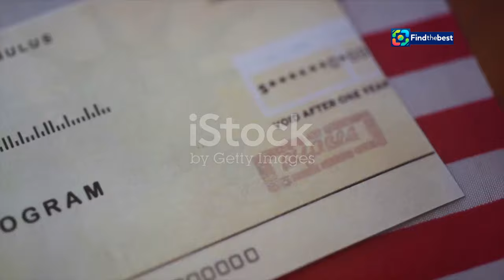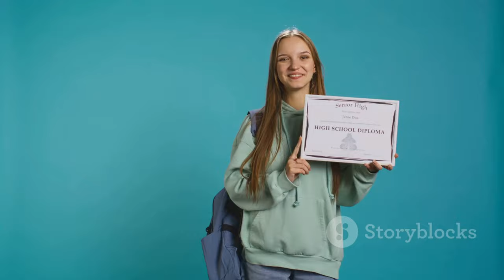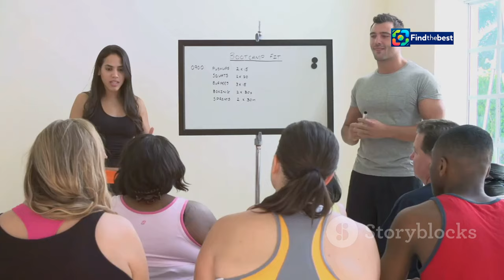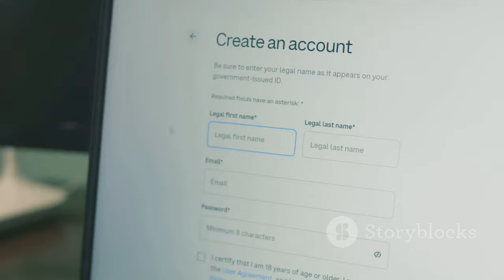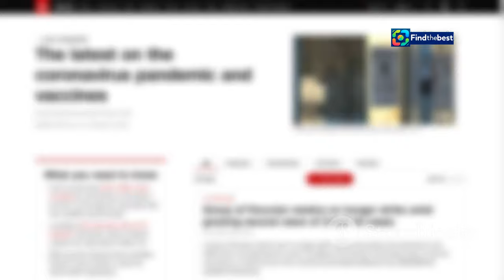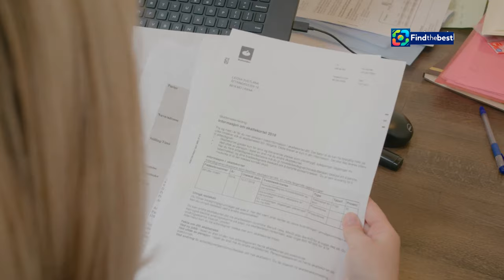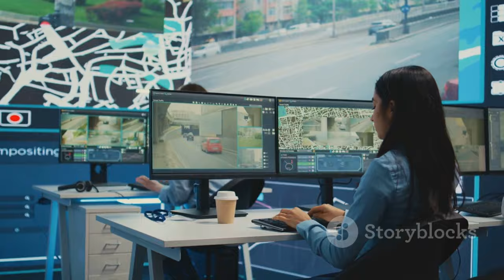GR-Voucher_ERGAZOMENON: Επίδομα 400€ για 50.000 εργαζόμενους! (Ά�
OUTLINE:
00:00:00 Introduction to the ΔΥΠΑ Voucher Program
00:00:47 Benefits of the €400 Voucher
00:02:15 Eligibility Criteria for the Program
00:03:20 A Step-by-Step Guide
00:04:29 Overview of Available Training Programs
00:05:09 Navigating the Digital Landscape of the Application
00:06:25 Tips for Successful Program Completion
00:07:51 Maximizing the Benefits of the Voucher
00:09:04 Impact of the Program on the Greek Workforce

 Eπίδομα 400€ σε 50.000 εργαζόμενους (άνοιξε!):https

GR-Voucher_ERGAZOMENON: Επίδομα 400€ για 50.000 εργαζόμενους! (Άνοιξε!)

**Category:**
People & Blogs

**Description (English):**
In this video, we discuss the new GR-Voucher_ERGAZOMENON program that provides a €400 allowance for 50,000 workers in Greece! 🌟 This initiative aims to help employees improve their skills through training programs. Watch to learn how to apply and benefit from this fantastic opportunity! 💼📚

**Description (Greek):**
🔔 Καλωσορίσατε στο κανάλι μας! Σε αυτό το βίντεο, συζητάμε το νέο πρόγραμμα GR-Voucher_ERGAZOMENON που προσφέρει επίδομα 400€ σε 50.000 εργαζόμενους στην Ελλάδα! 🌟 Αυτή η πρωτοβουλία στοχεύει να βοηθήσει τους εργαζόμενους να βελτιώσουν τις δεξιότητές τους μέσω προγραμμάτων κατάρτισης. Δείτε πώς μπορείτε να κάνετε αίτηση και να επωφεληθείτε από αυτήν την καταπληκτική ευκαιρία! 💼📚

📅 **Προθεσμία Αιτήσεων:** Μη χάσετε την ευκαιρία!
💻 **Βήματα για την Αίτηση:** Ακολουθήστε τα βήματα που αναφέρονται στο βίντεο!
📞 **Επικοινωνία:** Για περισσότερες πληροφορίες, επισκεφθείτε το goLearn!